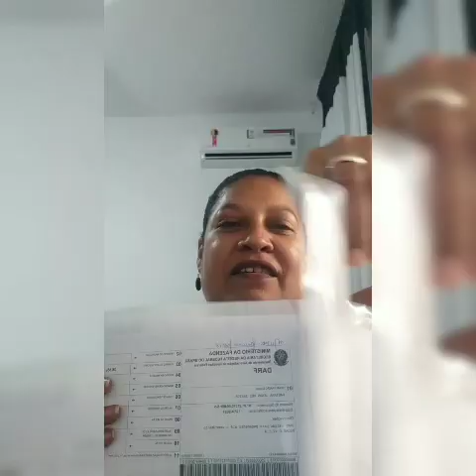DESAFIO DE 21 DIAS / 17 DIA O PODER DA GRATIDÃO, UM POUCO DA MINHA HISTÓRIA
Hoje no 17 Dia , vou contar um pouco do que Acontece quando se tem Fé e Gratidão
Vale Muito a Pena Ver...
Veja o Vídeo e Confira e a

Oraçao  Limpeza de Sao Miguel Arcanjo
🎯 CURSO CALDEIRÃO DE ENERGIA
💎 MUDE SUA REALIDADE 💎

Para Atendimentos e Agendamentos

📍Baralho Cigano
📍 Barras de Access
📍 Terapia Integrativa